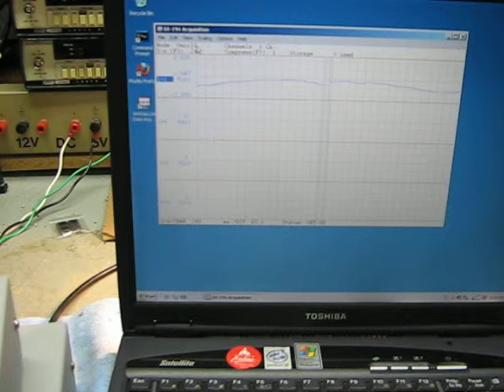GBPPR Remote Respiration/Heart Beat Monitor Experiments #1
Detecting a human breathing via the Doppler shift of a 10 GHz microwave beam.

The respiration frequency is very low, around 0.5 Hz, so it is displayed using a DATAQ DI-194 data acquistion board.

The video shows me breathing normally, then at the end I hold my breath and try to stay still.